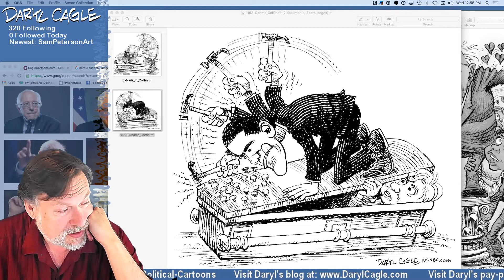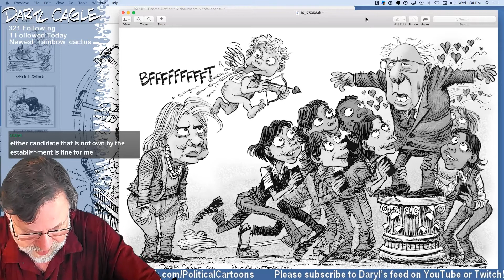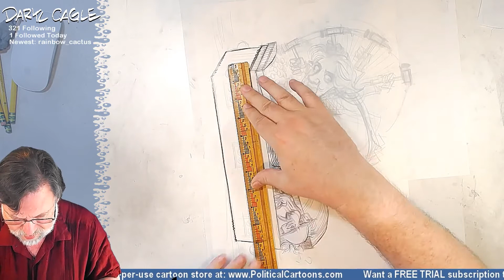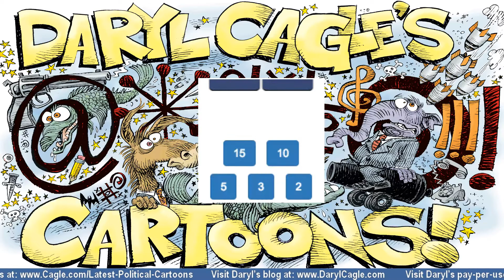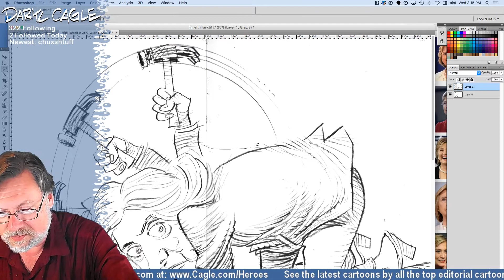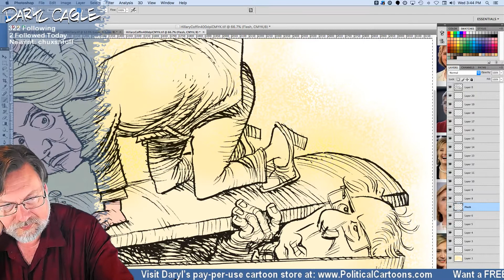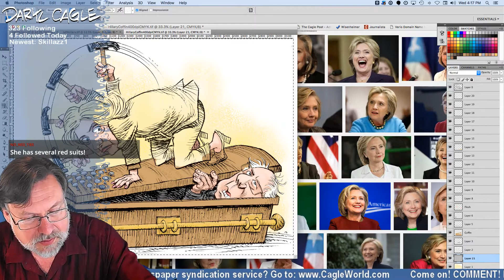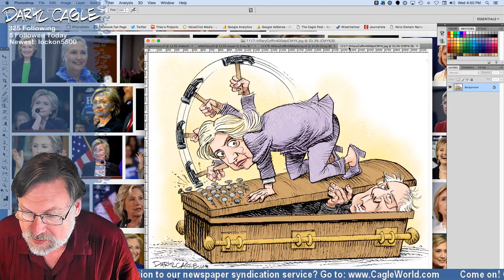Hillary and Bernie, Nails in the Coffin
No matter how she beats him, over and over, Hillary just can't put the last nails in the Bernie coffin.